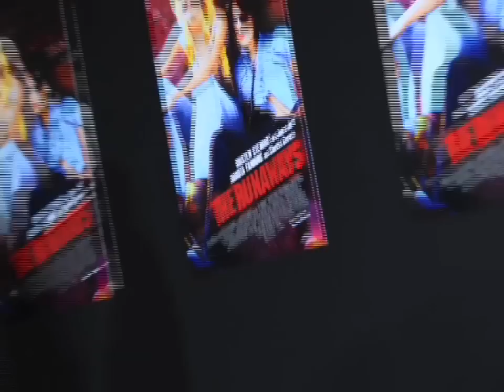The Runaways Premiere with Eric Blair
featured interviews with Scout Taylor-Compton,Stella Maeve,Hannah Marks,Rodney Bingenheimer,
Kim Fowley, Nancey Wilson of Heart ,Marie Currie and makeup department head Robin Mathews .